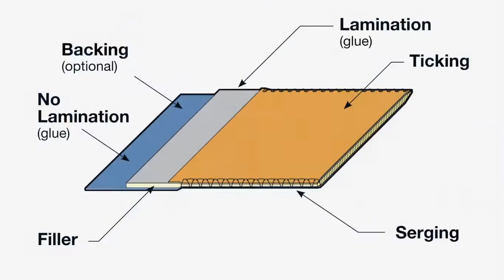Mattress Serging & Lamination Workstation for Borders & Pillow-top Gussets - Model 1966SF18R (Video)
Mattress glue & lamination:
• Dual electronic servo drive motors with needle positioning
• Material capacity: 0" - 36" according to machine class
• Turn off left sewing head for single serging
• Needle positioning (no synchronizer required)
• Electronic thread break detection
• Variable tensioning of border material
• Servo drive variable speed puller with long lasting urethane rollers
• Stops automatically for material splice
• Foot pedal activation for splicing and servicing
• Border may be serged without edge trim
• Laminate with or without backing